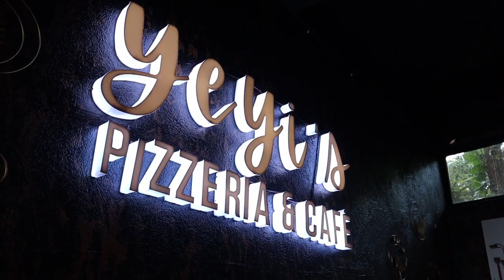Camping Again At Ecoside Campsite /Eating At Yeyi's Pizzaria & Cafe, Tanay Rizal / Philippines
Hello Everyone! happycampers.